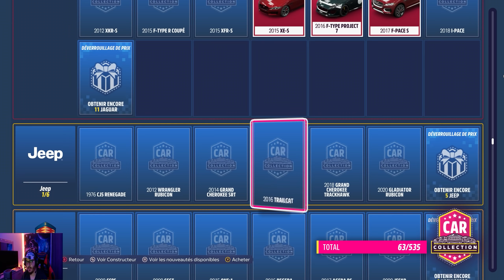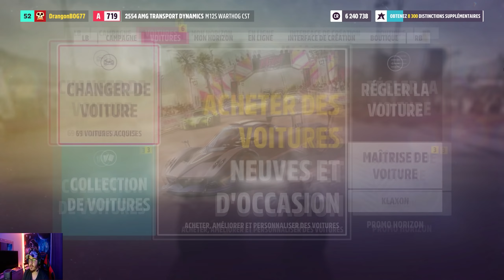Astuce Forza Horizon 5 pour ceux qui Débute ( Argent-facile ) 500 000 000 CR [Patché]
[ Toujours valable mais les prix ne sont pas les même. ca change pas la methode ]

Rejoignez le Serveur discord : sur a propos (description de la chaine)